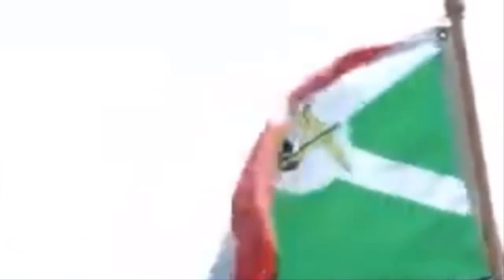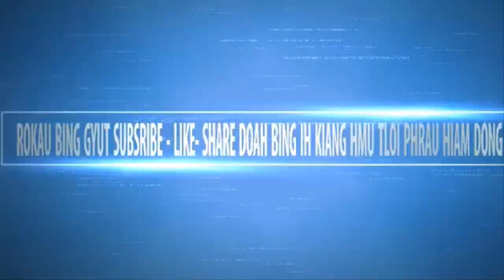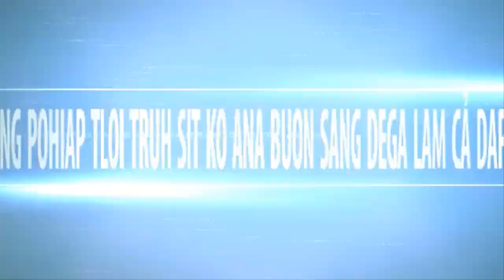KONG AN XA IA KO TEH ANA DEGAR 3 MONG KLAM TAM BROI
Tloi truh ana buon sang bu hmao bodoi oh, Laih anun konuk kona teh ana phung djoai ania Dega kon bodoi loi. Gah tring chu puh amang 3 mong klam tam broi.